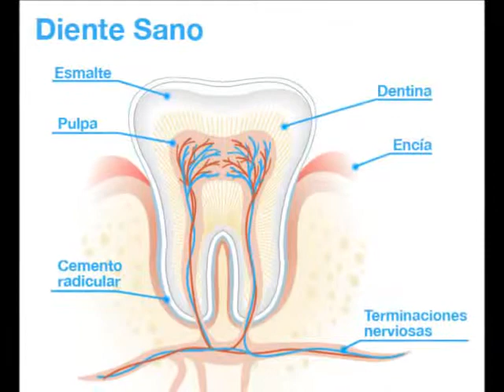SEMANA NACIONAL DE ODONTOLOGIA SN ANTONINO EL ALTO